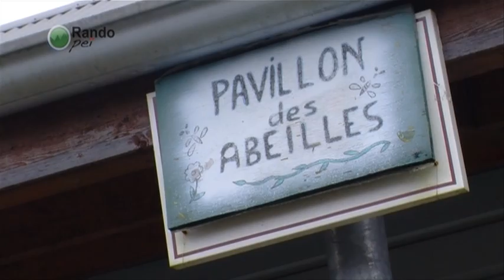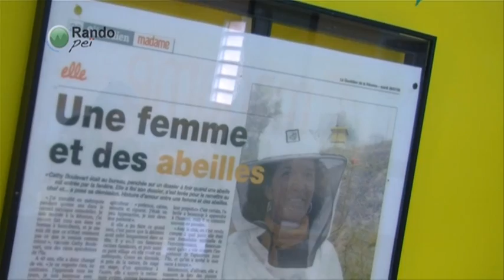Rando Péï - Cascade Biberon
L’émission Rando Péï est présentée par 974TV, la chaîne du Conseil Général.

À pied, à cheval ou en VTT, Rando Péï vous emmène sur les sentiers de l'île. Parcourez notre île et émerveillez-vous devant la beauté de notre patrimoine naturel. Approchez, vous n'allez pas en croire vos yeux... Tout ça c'est chez nous.